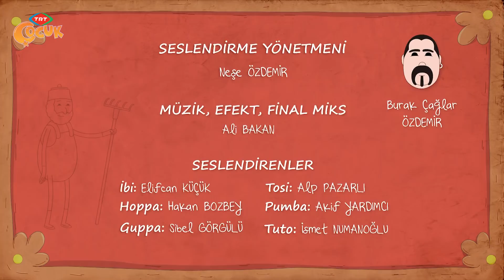İbi | Sonsuzluk Adası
İbi ve arkadaşları, Sonsuzluk Adası’na gelirler. Guppa, oyunbazlıklarıyla yine başını derde sokar.

 Kahramanlarımız, onu kurtarmak için önemli sırlar barındıran Sonsuz Kule’ye çıkmak zorunda kalır.